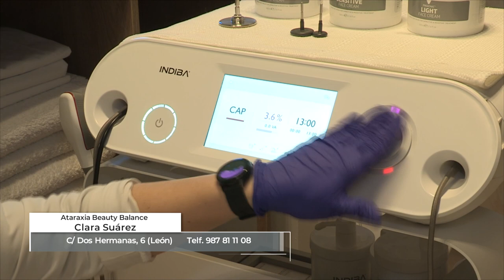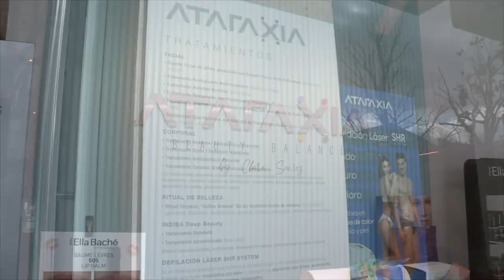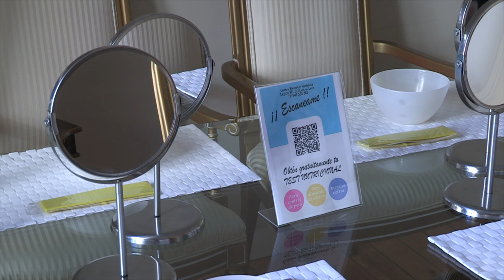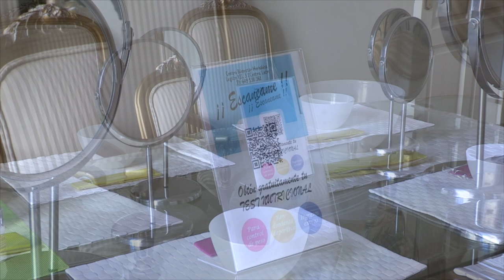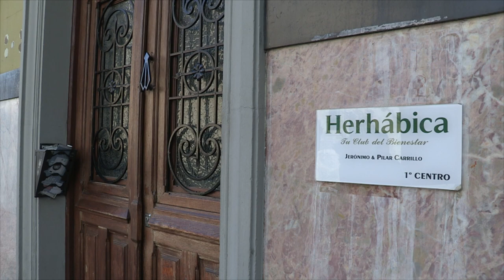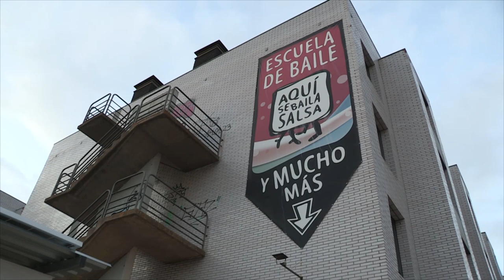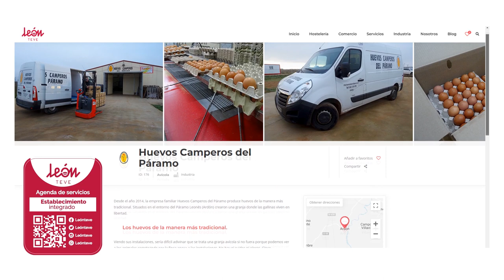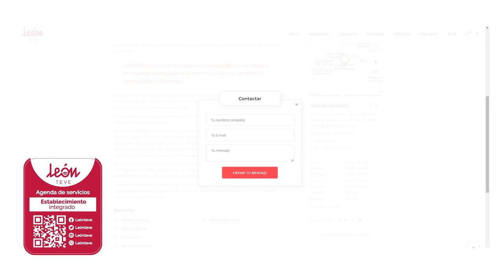DÍAS DE COMERCIOS 8